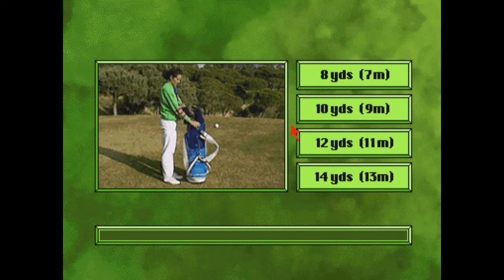Golf Tips (Philips CD-i) (Japanese/English) (Mame)